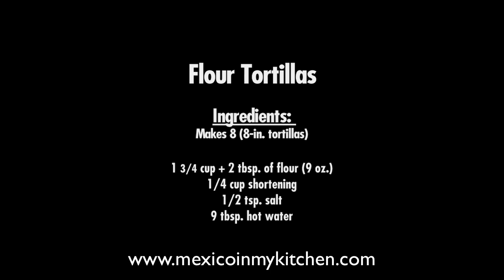How to Make " AUTHENTIC FLOUR TORTILLAS" ( Tortillas de Harina)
How to make homemade Mexican flour tortillas. Recipe from northern Mexico.